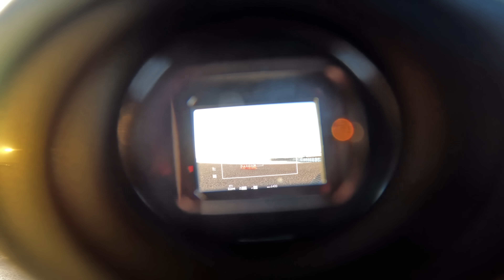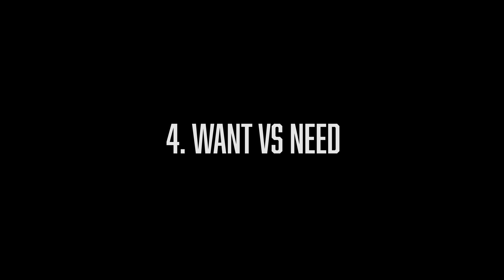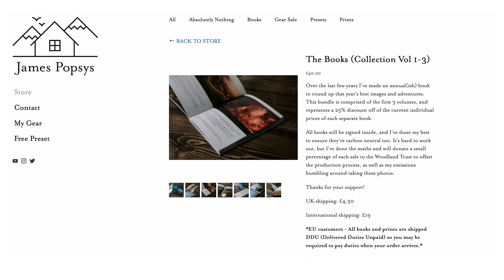What's a good camera?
This week I'm talking about mistakes I've made buying cameras in the past, and how you can avoid them...